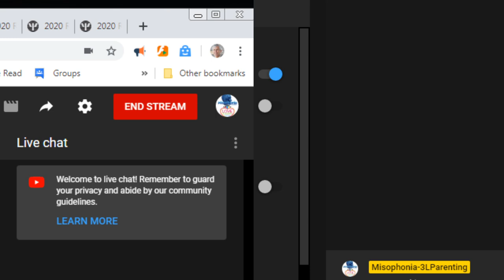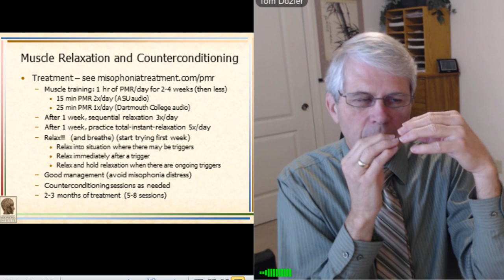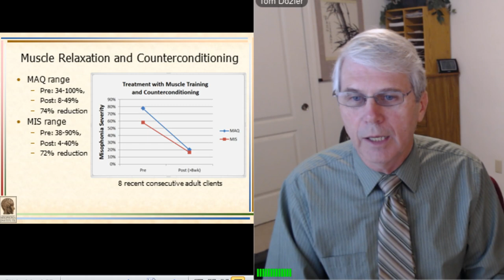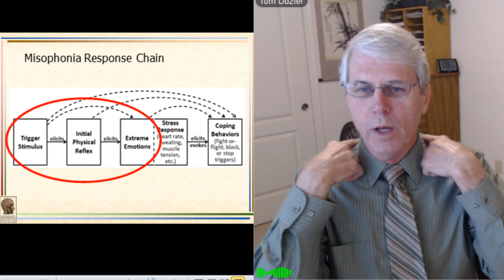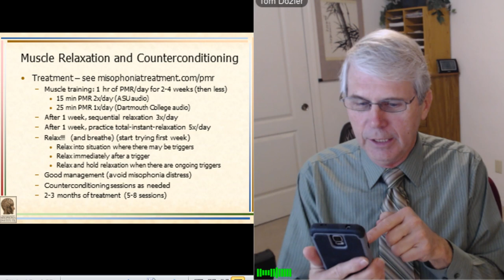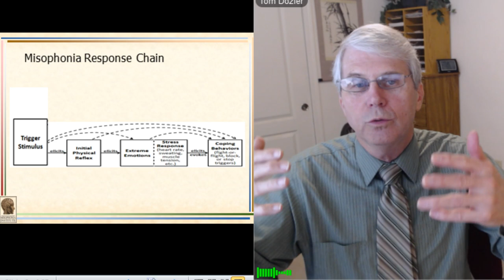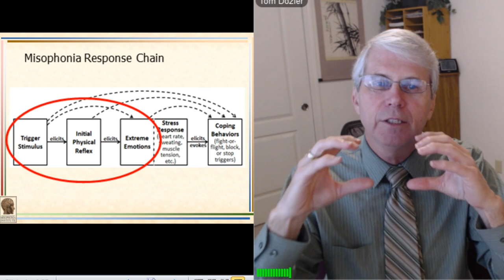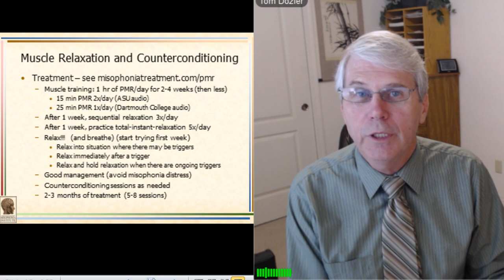Misophonia Treatment with Relaxation Training and Counterconditioning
Dr. Nate Mitchell and Tom Dozier will discuss how they help people with misophonia using relaxation training and counterconditioning.  These techniques have provided very significant reduction in misophonia severity, averaging about a 70% reduction in 8-12 weeks for about 80% of patients.